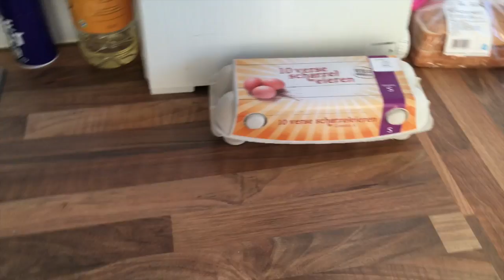Поездка в Амстердам: впервые ем устрицы, квартал красных фонарей, Moschino Fresh, haul продуктов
Привет! Меня зовут Погребняк Аня и я фешн-блогер из Киева.